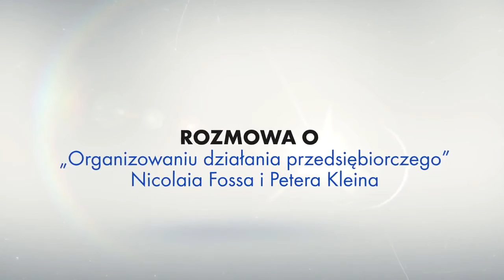Rozmowa o książce „Organizowanie działania przedsiębiorczego" | Jakub Bożydar Wiśniewski et al.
Rozmowa na temat teorii przedsiębiorczości, firmy i zarządzania w kontekście książki autorstwa Petera Kleina i Nicolaia Fossa pt. „Organizowanie działania przedsiębiorczego”.